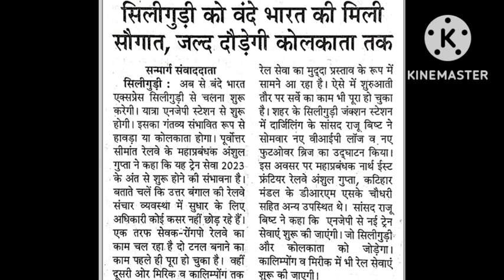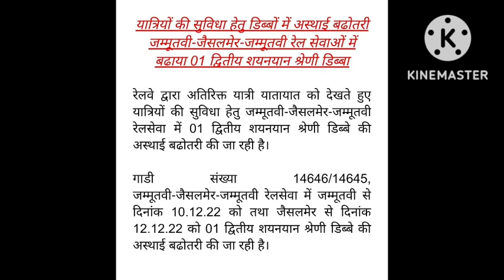BIKANER KOLKATA..HISAR COIMBATORE..JAISILMER JAMMY TAWI..